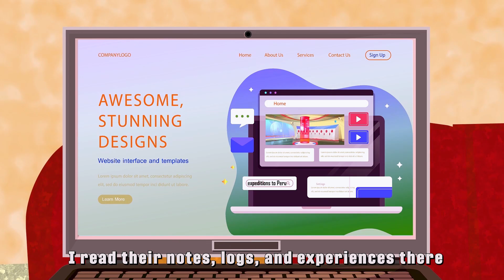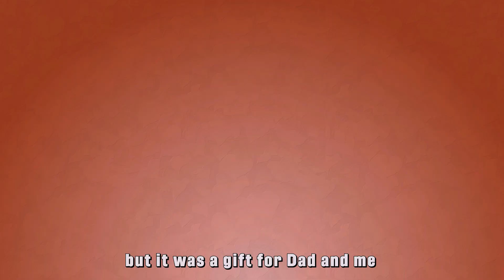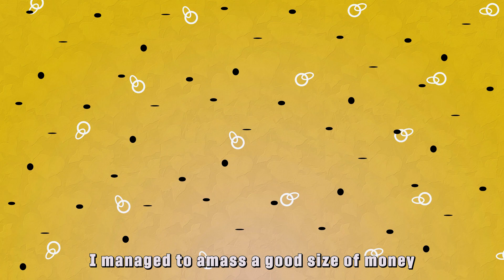She eats a lot of burgers and becomes very fat - More Real Stories -Around My Story Animated -AMS